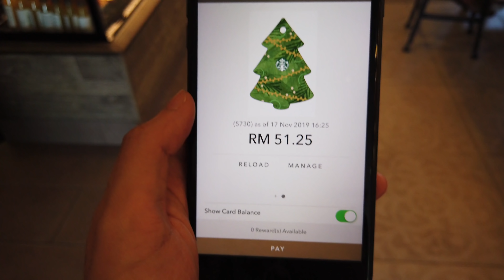【馬來西亞檳城生活vlog#21】全檳城最美既Starbucks 打卡必到景點【香港人在檳城】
走佬去馬拉 第8集 香港人在檳城

拍攝工具⬇︎
相機：DJI Osmo Pocket, Iphone 8 plus
航拍機：DJI Mavic Air